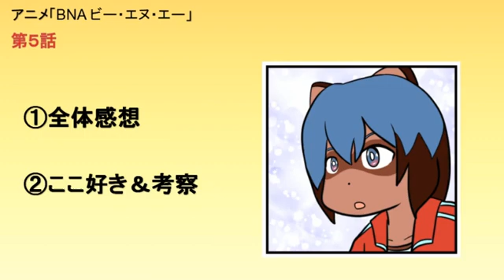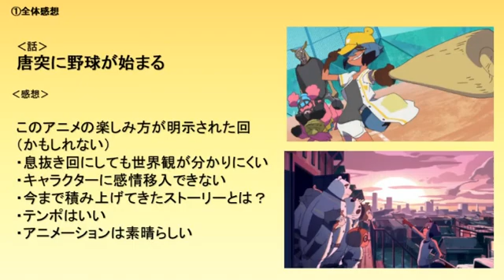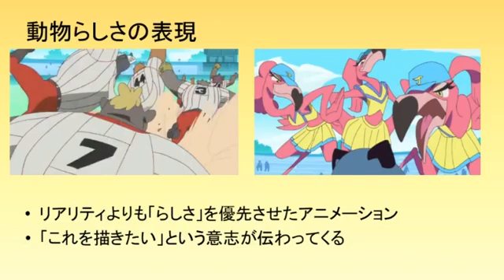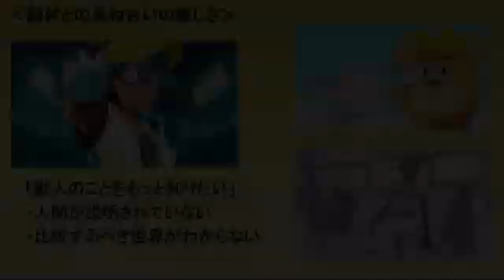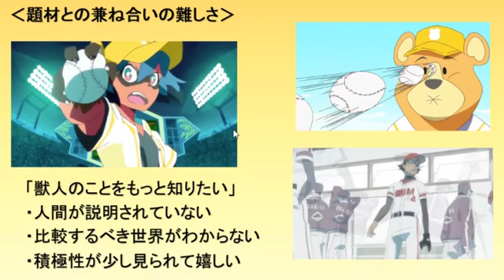５話感想・考察「BNA ビー・エヌ・エー」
公式